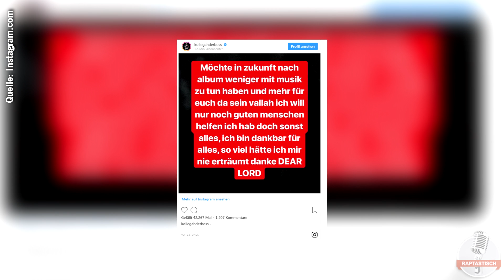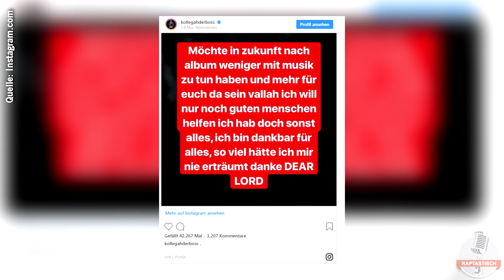Schockmeldung - Kollegah BEENDET KARRIERE?